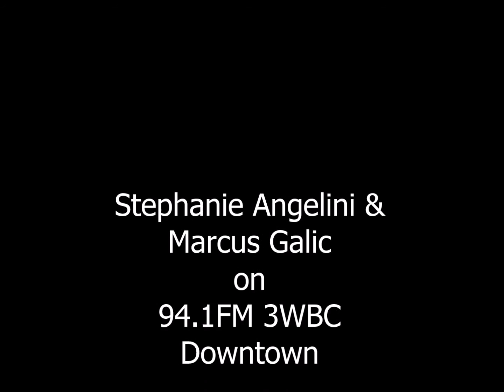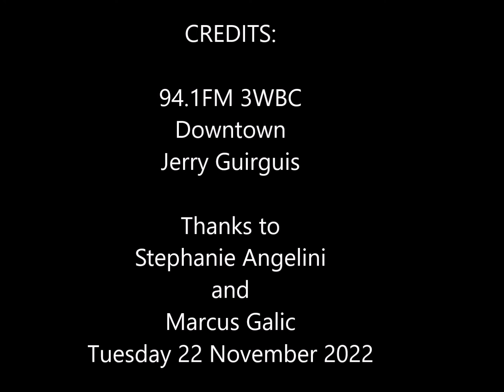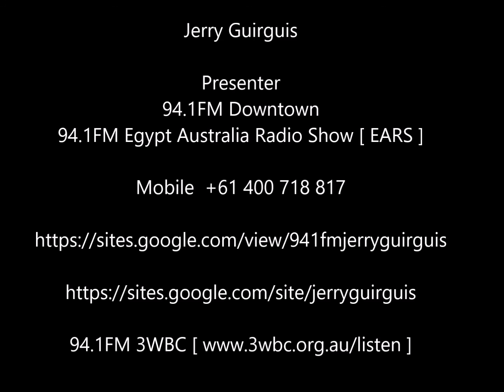Stephanie Angelini and Marcus Galic on 94 1FM 3WBC Downtown with Jerry Guirguis Tuesday 22 Nov 2022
94.1FM 3WBC - Downtown with Jerry Guirguis interviewing
Stephanie Angelini and Marcus Galic about their latest SUBLIME album release.

Jerry Guirguis
Presenter
94.1FM - Downtown
94.1FM – Egypt Australia Radio Show [ EARS ]